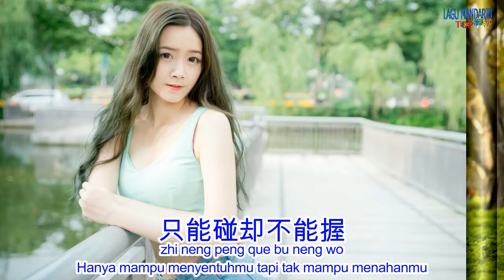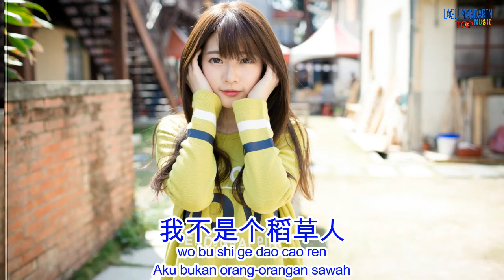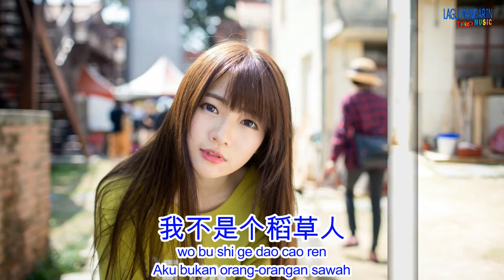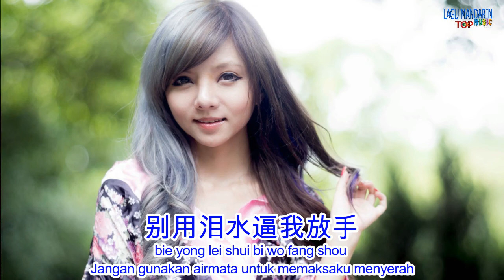Ost The Legendary Siblings – Tao Chao Ren-Translation - indonesia